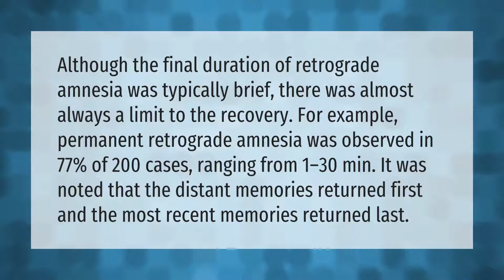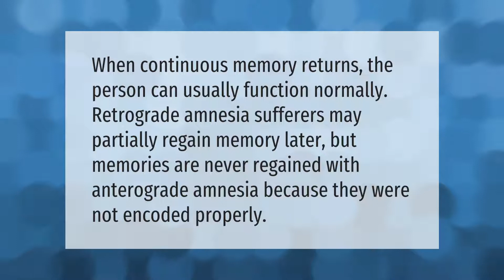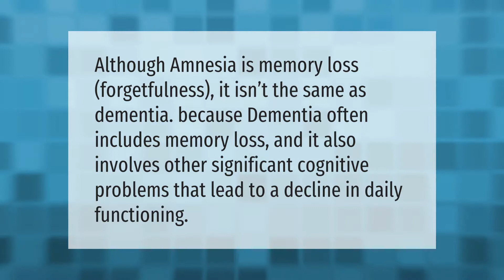How long does retrograde amnesia last?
00:00 - How long does retrograde amnesia last?
00:42 - Can memories come back after amnesia?
01:08 - Can you regain memory after retrograde amnesia?
01:41 - What does retrograde amnesia make you forget?
02:09 - What is the difference between amnesia and dementia?

Laura S. Harris (2021, June 17.) How long does retrograde amnesia last?
    AskAbout.video/articles/How-long-does-retrograde-amnesia-last-254190